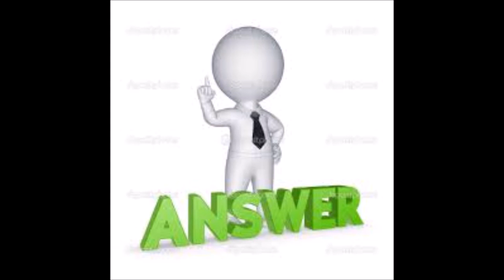Generalization (JustTheClip)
I have been accumulating some of my favorite clips and one liners to stick into my videos. I figured I'd upload them for other aspiring YTReaction Video Creators to download and use in their own videos. I promise I'm still working on the next video.